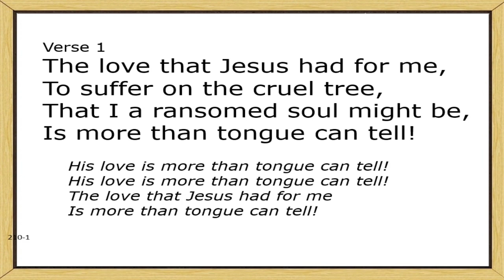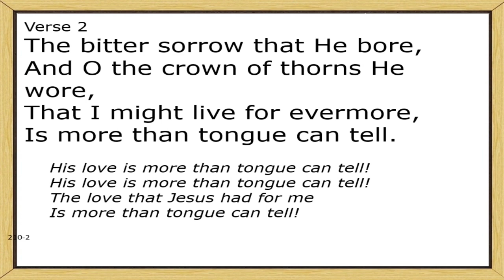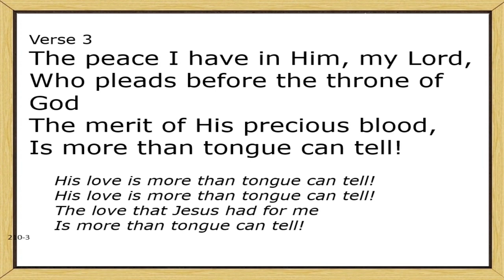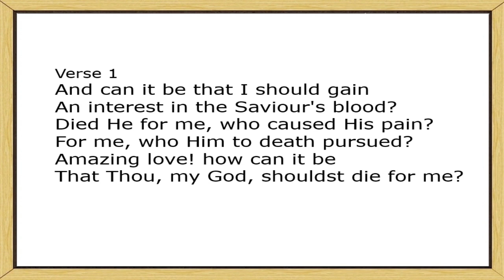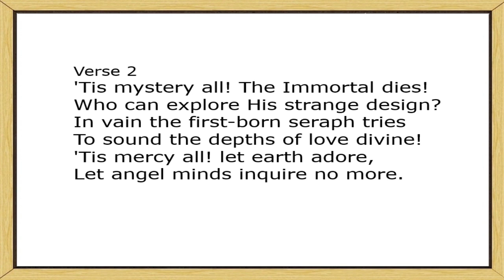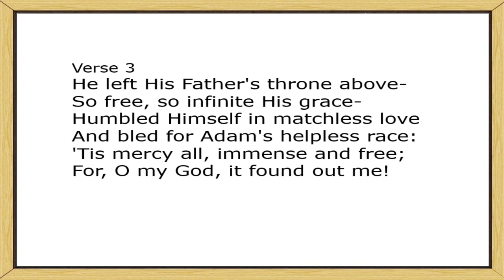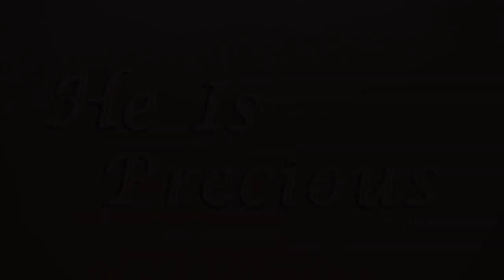11th December 2022, Evening Service